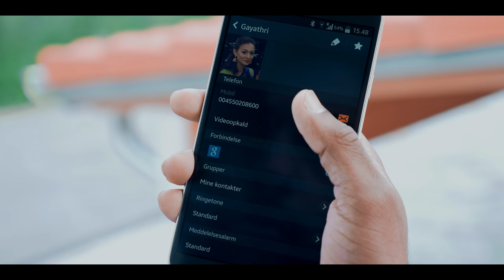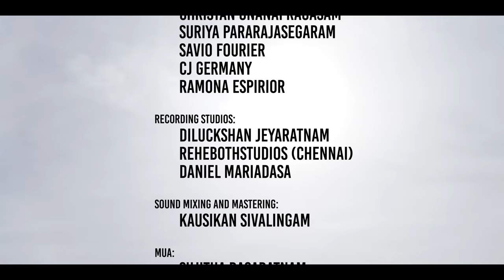MAAYAI | Official Music Video | Swiss Rhythms | S.Nirujan & Stefeja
Composed by: Swiss Rhythm's

Produced by: Prashu Records

Lyrics & Direction by: Dayan Shan

Sung by: S.Nirujan & Stefeja

Starring: CJ Germany & Mathura

Cinematography & Editing by: Surenth Puvanarajah (Ajeenth Video)

Mixed & Mastered by: Kausikan Sivalingam

Colour Grading by: John Varnan

MUA: Sujitha Rasaratnam

Powered by: William Finanz

Music Swiss Rhythms:
Pragash Pararajasegaram
Praveen Sarangan
Surenthan Rasaratnam
Biraveen Jeyandran
Sajeen Varatharajah
Christan Gnanapragasam
Suriya Pararajasegaram
Savio Fourier
CJ Germany
Ramona Espirior

Recording Studios:
Diluckshan Jeyaratnam
Rehebothstudios (Chennai)
Daniel Maria DaSa

Dancers TKN ZH:
Aarani Sivanantharajah
Abinaya Suthaharan
Keerththana Nathan
Suganiya Sivam
Thagana Selvarajah

Thanks To:
Dr. Geethanjali Pickert
Arron Anton
Aravinthan Vigneswaran
Aarumugam Sehasothy
Gowri Sehasothy
Mariadasa Daniel
Shamini Espiror
Logu Rajaratnam
Param Pararajasegaram
Schelvan Ganeshalingam
Jagitharan Jeyakanthan
Sujathan Selvarajah
Puvanarajah Chelliah
Nicolai Fedderholdt
Andreas Kristoffersen

Special Thanks to:
Schweizerhof Hotel Luzern
Varathan`s Restaurant und Lounge
St. Wendelin Restaurant
Mirthula Siva

Winner of the Norway Tamil Film Festival 2016 for the Best Music Video
Winner of Saathanai Thamizha Awards 2016 for the Best Actress
Winner of Saathanai Thamizha Awards 2016 for the Best Female Singer
Winner of Saathanai Thamizha Awards 2016 for the Best Video Editor